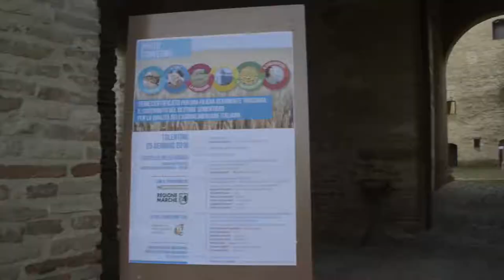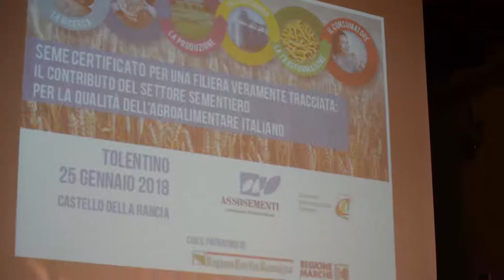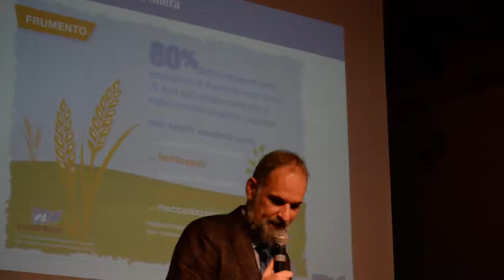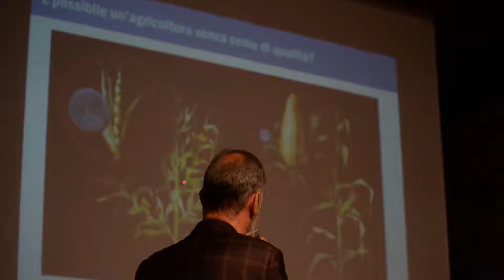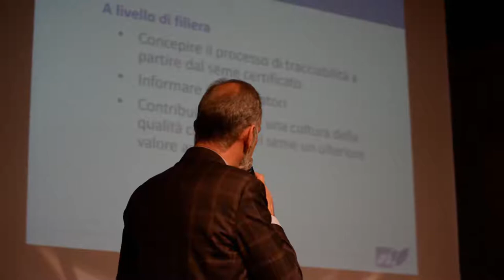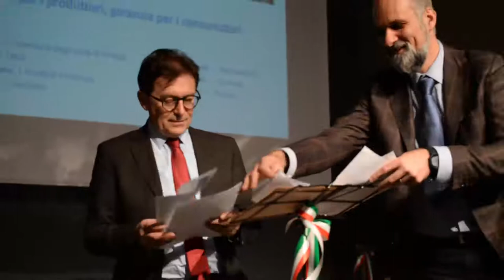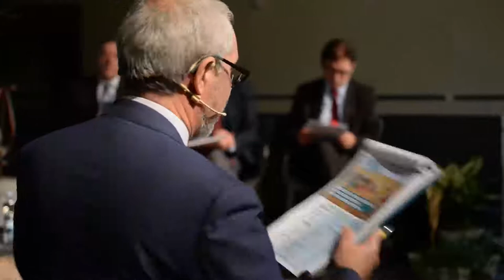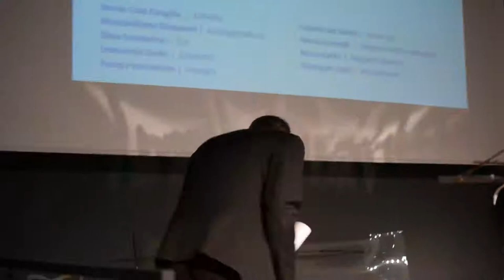Seme certificato per una filiera veramente tracciata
Convegno Assosementi  sul contributo del settore sementiero per la valorizzazione della qualità dell’agroalimentare italiano